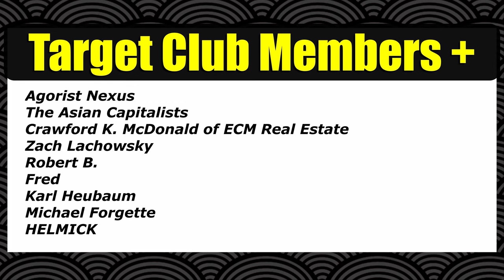Simulator Training Glock 22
I do a little simulator training and share a small sneak-peek.
Please help me push back against the gun-grabbers in 2020 by supporting my Red Flag Reality film campaign